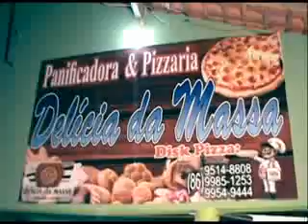Marcio Eduardo De bar em bar